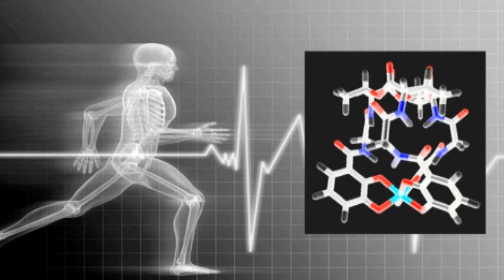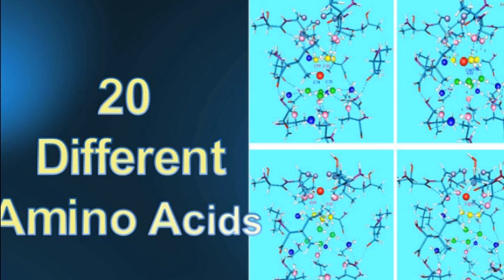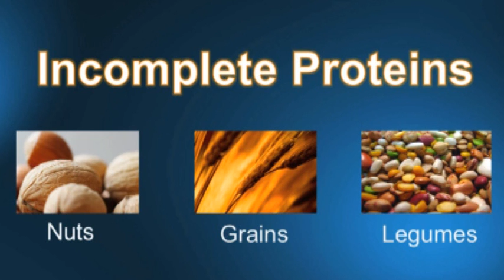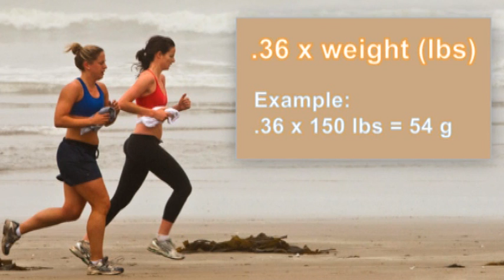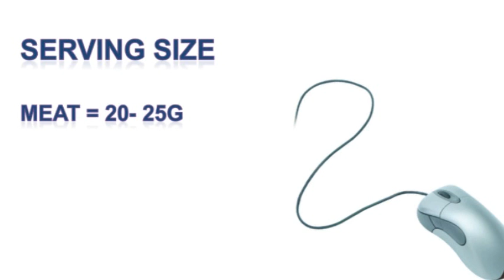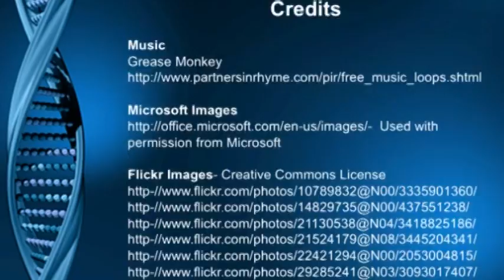Protein - The Basics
This video covers the basics of protein including why we need protein, good sources of protein and how much we should have in a given day. It also talks about the consequences of consuming too much protein.